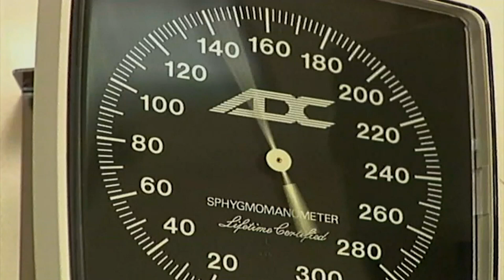Robots add their special touch to a growing number of human jobs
From healthcare to entertainment and beyond, robots are becoming a greater part of our everyday lives.